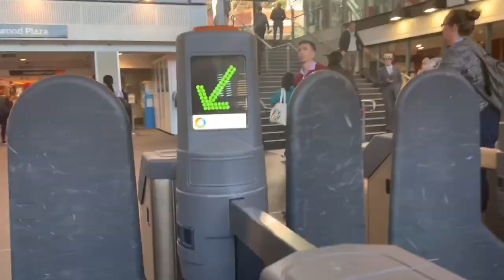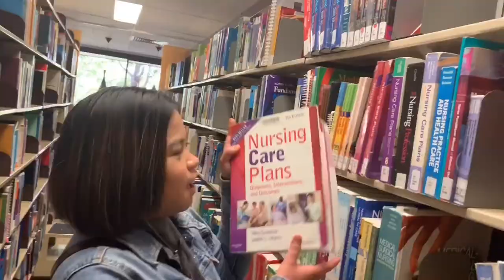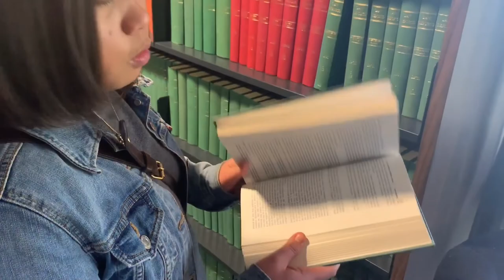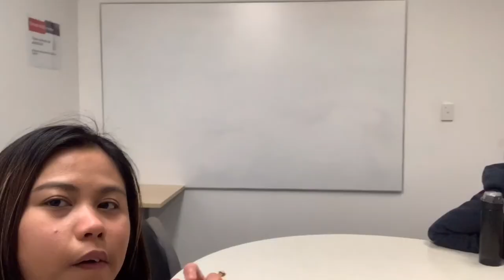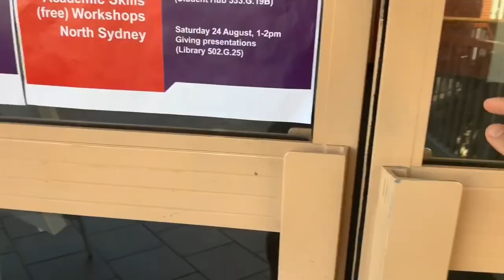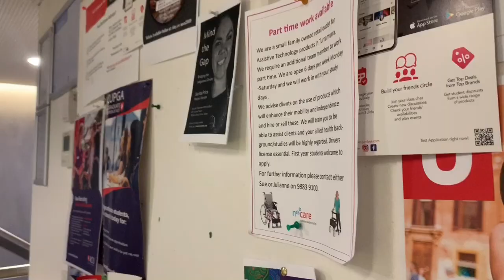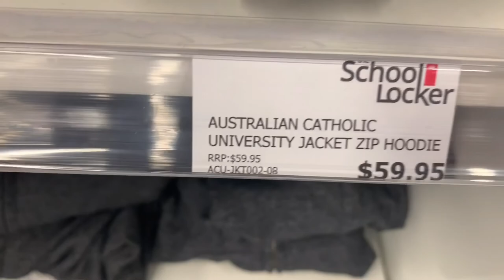A VISIT TO AUSTRALIAN CATHOLIC UNIVERSITY | MY ALUMNI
Hi guys,

So today, binisita ko ang ACU kaninang hapon.

Please watch at your own risk. =)))))